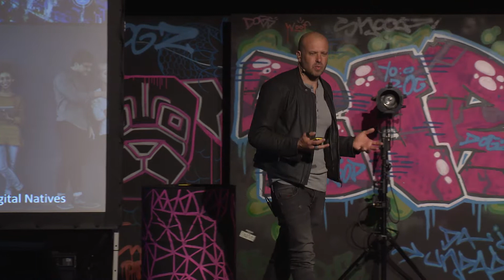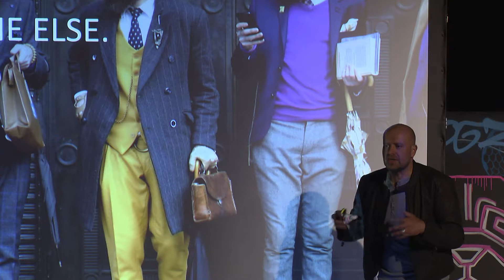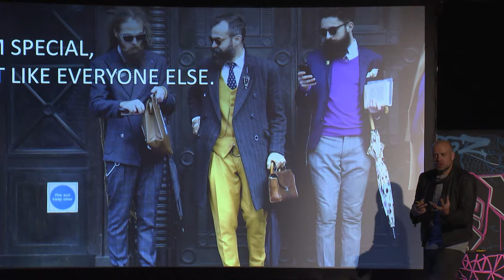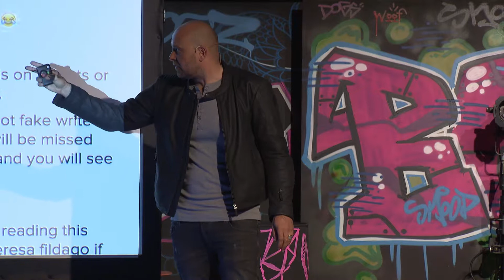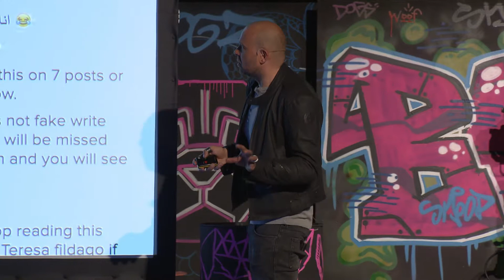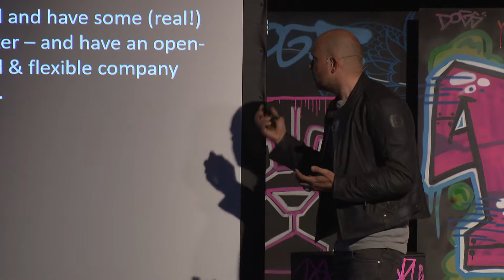Innovation & Startup festival Year of the Dog - Leif Geuder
Death of a Salesman. Which Brands will Survive the Transformation? - by Leif Geuder, Founder & Strategic Director | becc agency GmbH